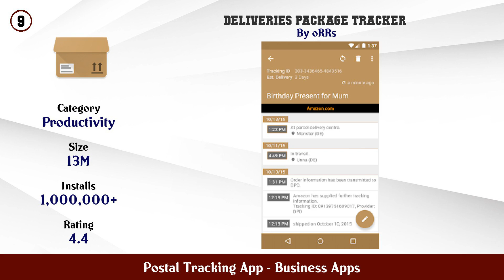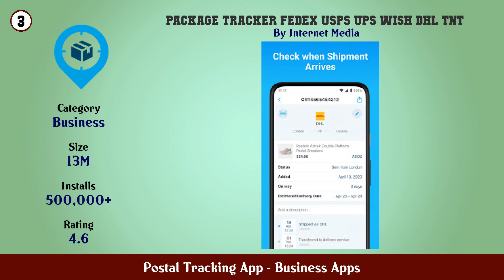Top 10 Postal Tracking App Android Apps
In this video we have listed Top Postal Tracking App Android Apps. This video is for information and reference purpose only.